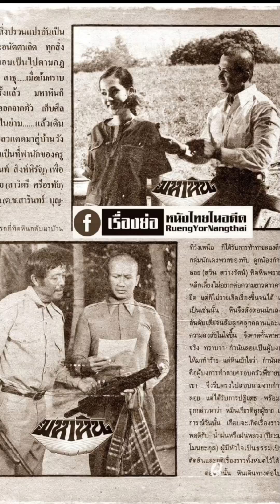มหาหิน 2521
เราได้จัดทำคลิปสั้นๆ เพื่อให้ความรู้และแรงบันดาลใจด้านศิลปะการแสดงและศิลปะภาพยนตร์แบบต่อเนื่องนะครับ ติดตามกันนะครับ และช่วยแขร์ต่อๆ กันไป.

Our film studio will make continuously short clips about art of acting and filmmaking. Please enjoys and share.